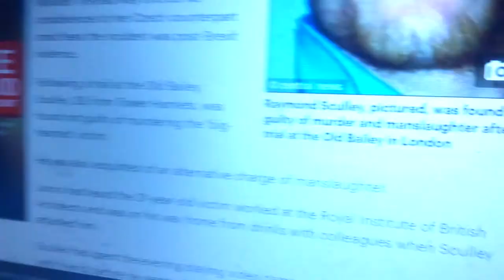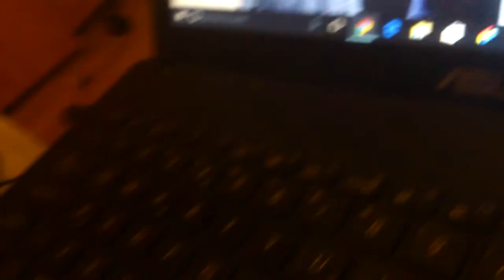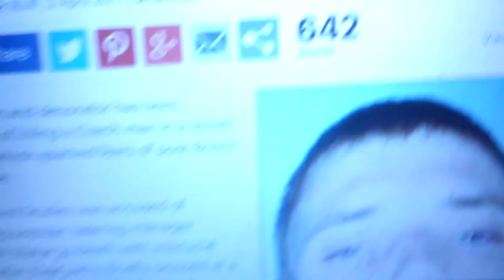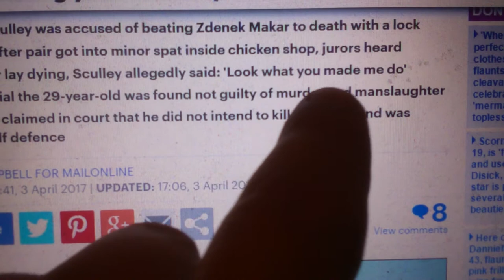Brutálna vražda českého občana v Londýne